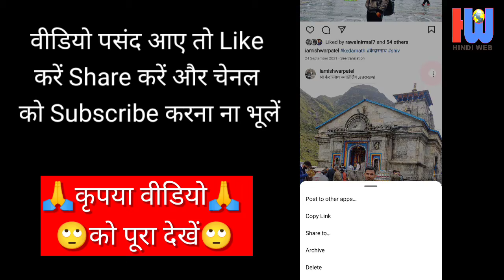Instagram Post Likes Hide | Instagram Like Hide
Instagram Hide Like Count  Likes Hide in Instagram
instagram like hide kaise karen